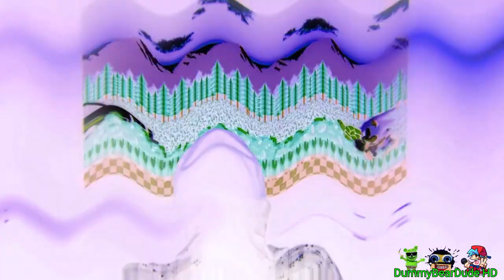Preview 2 Speed Me Up Extended^2 Effects (Preview 2 Effects)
Gift By: @MilonDoge @Jimmyhogs @Safarireduphant4565